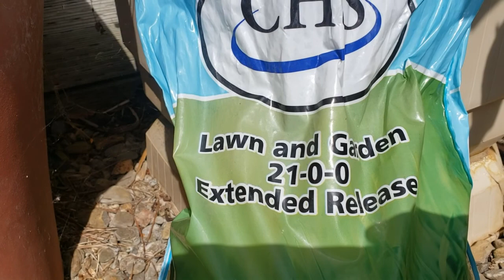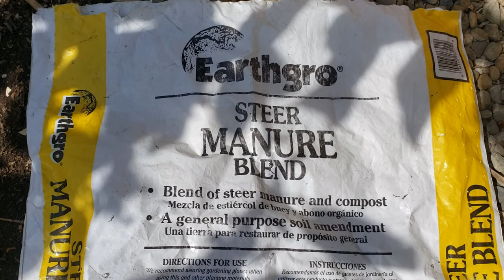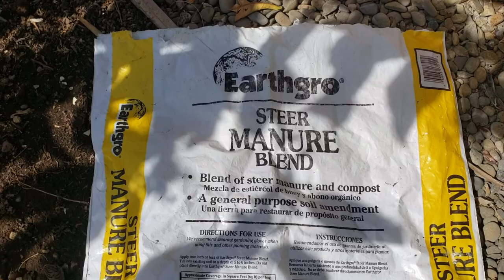LÀM VƯỜN Ở MỸ: TRỒNG HẸ, THU HOẠCH, BẢO QUẢN, VÀ BÓN PHÂN - GROWING POTTED CHIVES AT HOME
Chào các bạn, lâu rồi nên hôm nay tôi lại làm video clip này chia sẻ việc trồng hẹ trong chậu tại nhà ở Mỹ...